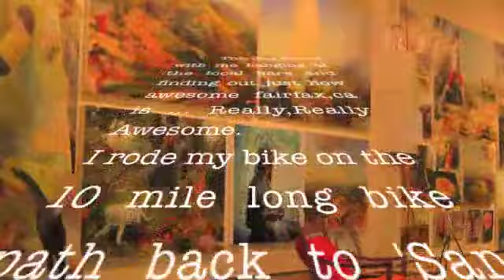Awesome weekend June 11-13,2011